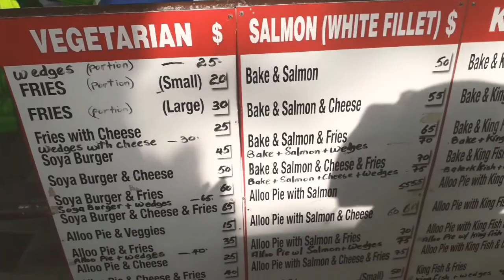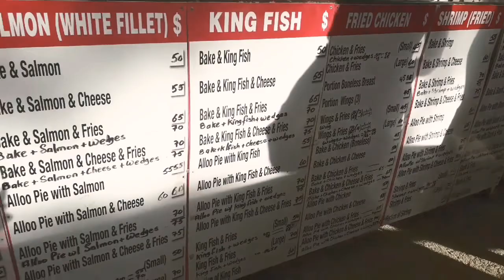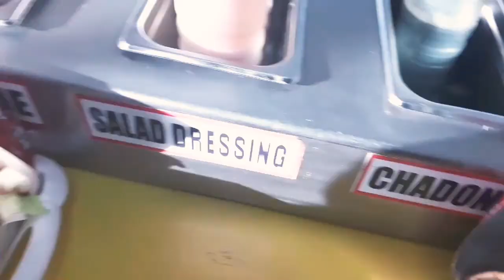Maracas beach before Covid/_Trinidad vlogger #19